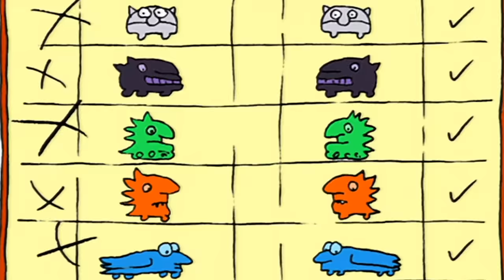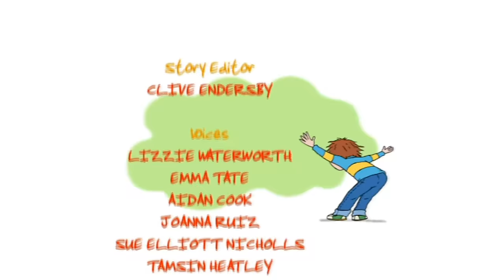Horrid Henry's HORRIBLE School Adventures | Horrid Henry Season 1 | Double FULL EPISODE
When the latest craze of collecting tokens from cereal boxes spreads like wildfire around the school, Henry resorts to subterfuge and trickery to con Peter out of a rare gold token that everyone wants to get their hands on.